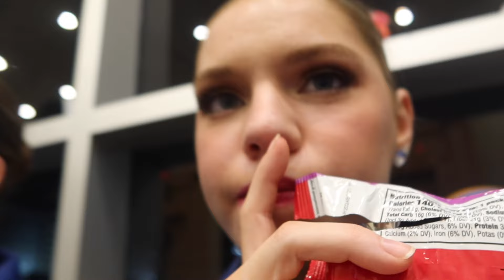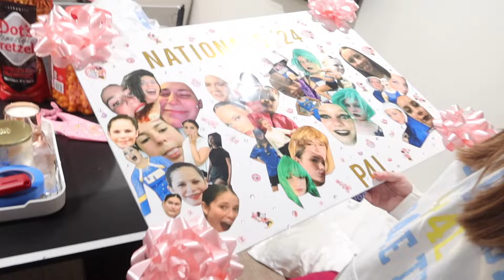day in my life vlog - come to showcase & dance competition with me!!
Heyyy it's Reese! Here's a little vlog from showcase and uda chicagoland competition, nothing too crazy but thought I would post since I have all the vids! Also so fun to see sooo many alumni, friends, and family come to support us (and also get some clips on my camera). Enjoy :)